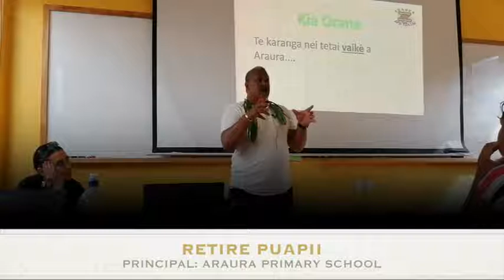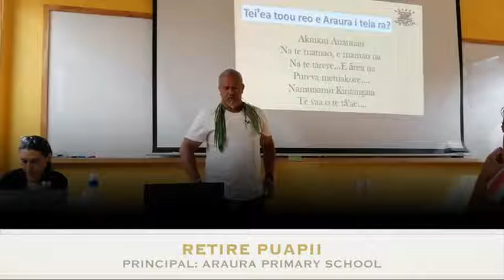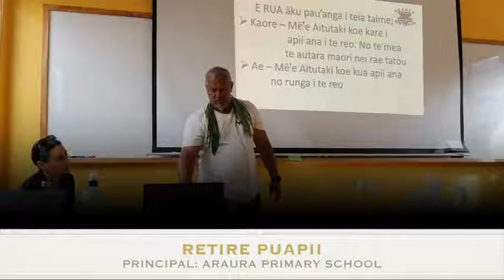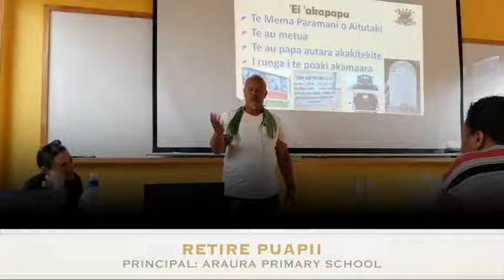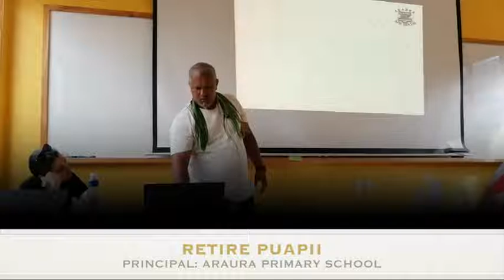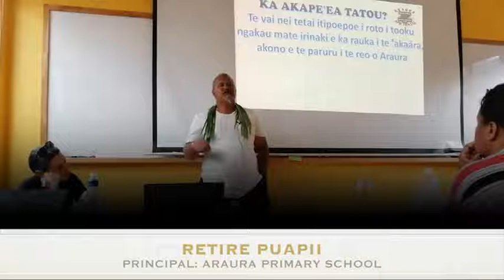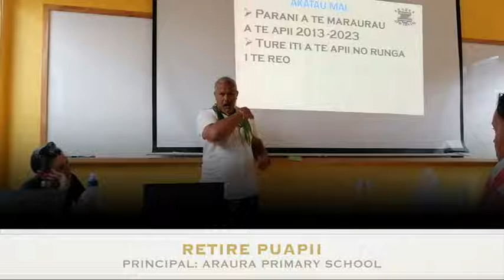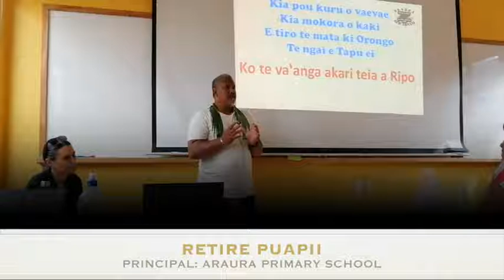01 Puapii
CM211 2019 Assessment 1: Give a short speech where you argue for a particular position.

CM211 is paper (course) in the Diploma in Pacific Vernacular Languages - Cook Islands Māori from the University of the South Pacific (USP)